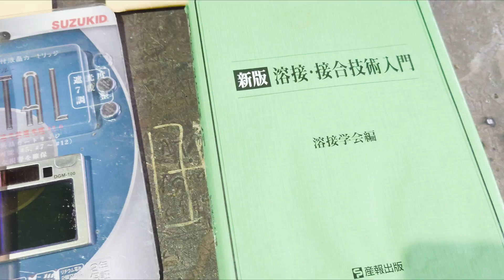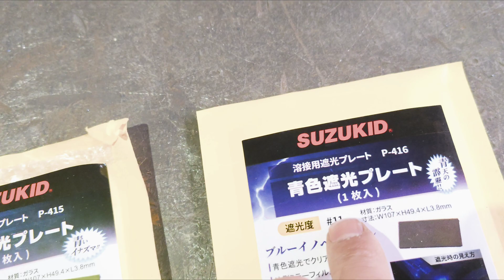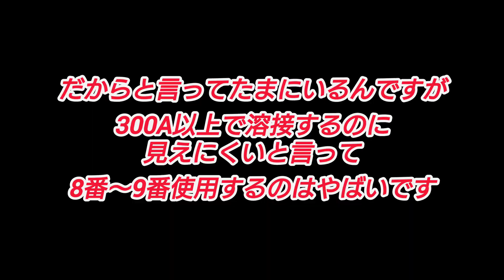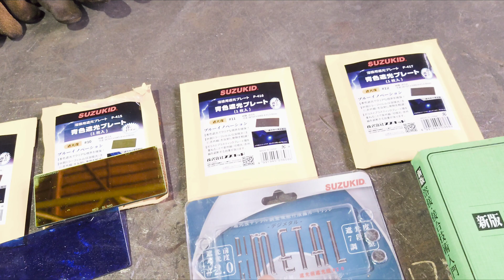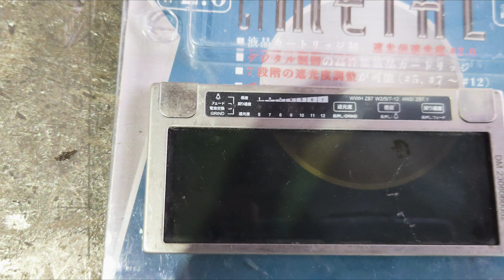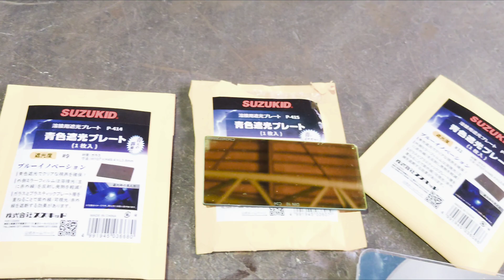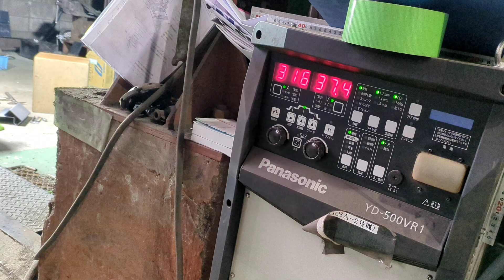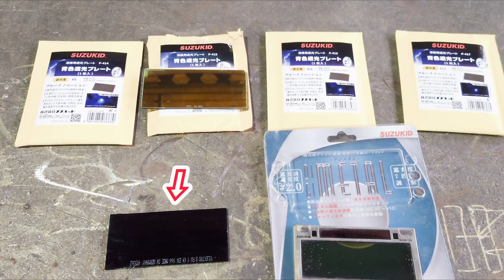教科書的に正しい取り扱い濃度知っていますか？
🔶溶接ブログ
こちらの動画商品はブログの道具紹介で載せてあります

ノビテック溶接カメラで撮影した動画

被覆アーク溶接

ルートギャップなどの専門用語はSA-2Fの動画やブログで解説しています！

🔶運営者

全国7位

趣味は釣り